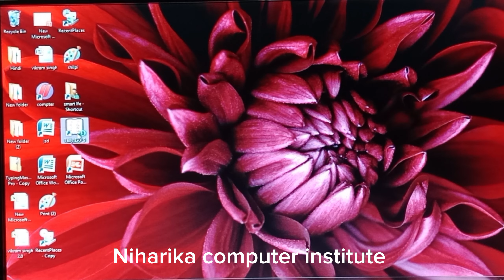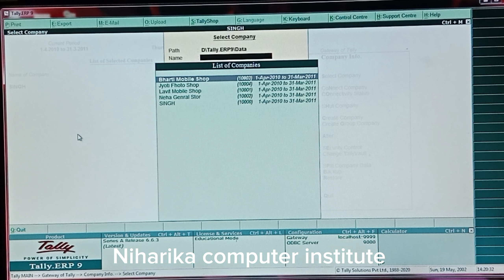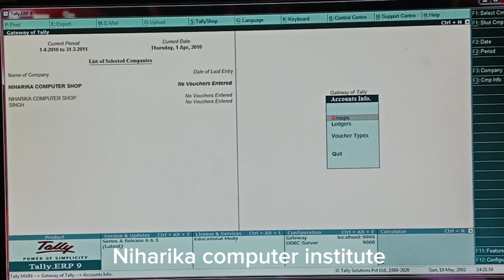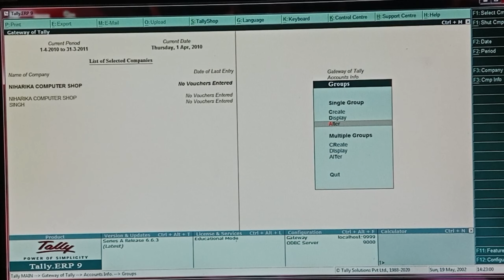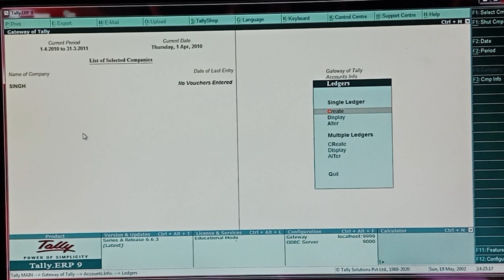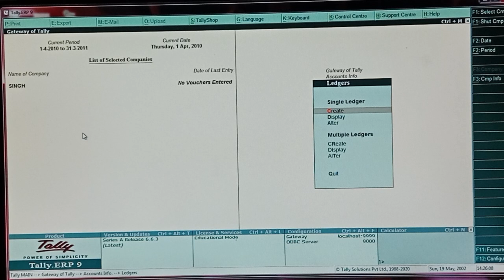Tally ERP 9 mai ledger and group list||by mr. Neeraj sir||youtube youtube trending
Tag
youtube trending
youtube
tag
tags free fire